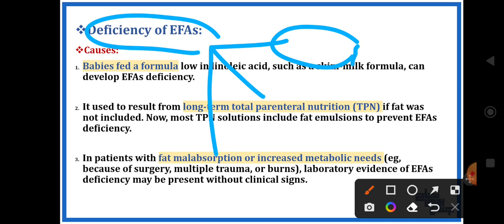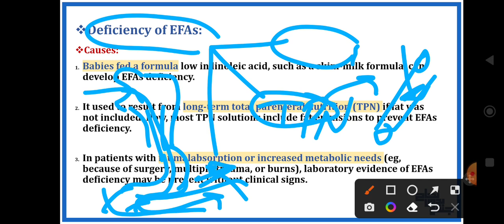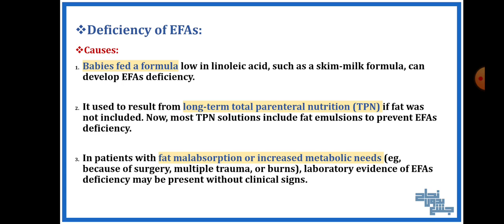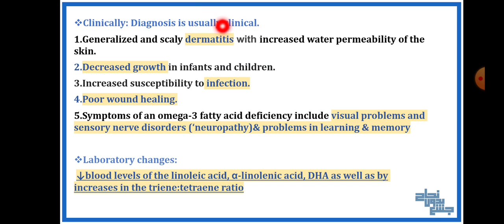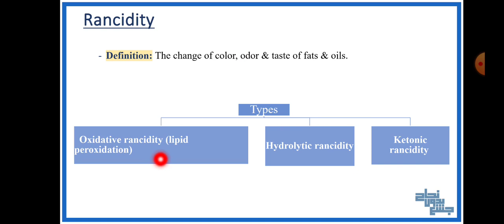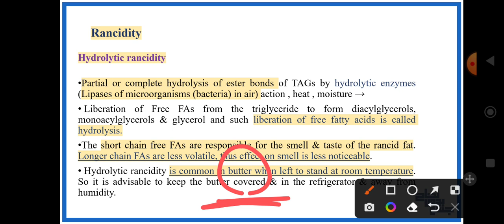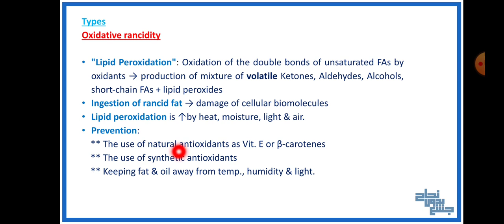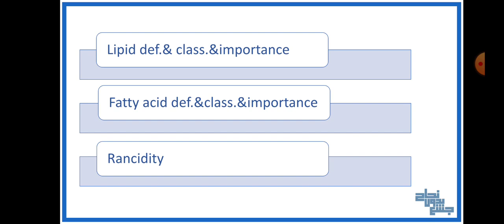Tut1, part 2, Essential fatty acids & clinical importance & Rancidity, Biochemistry